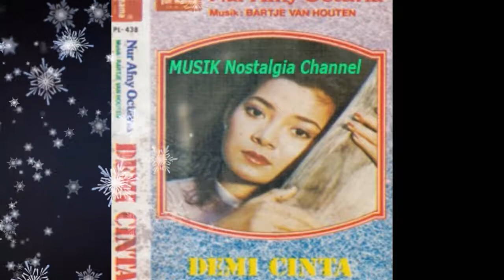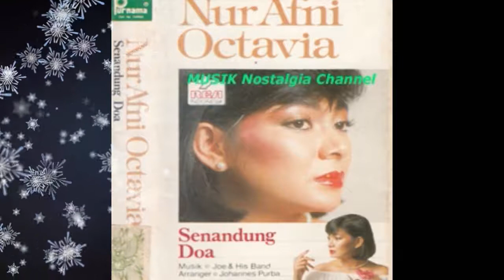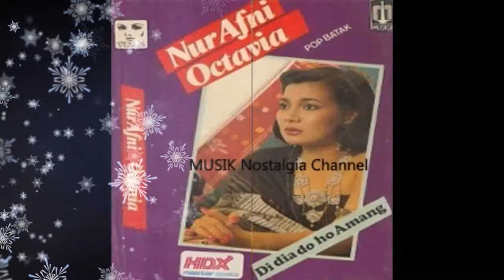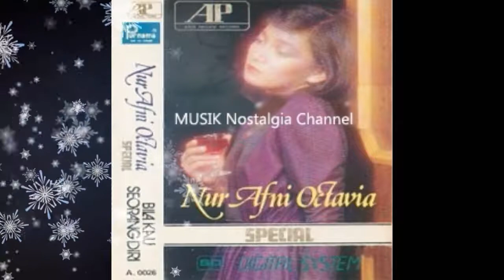NUR AFNI OCTAVIA -- AMANTA NAGASAON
Terima Kasih